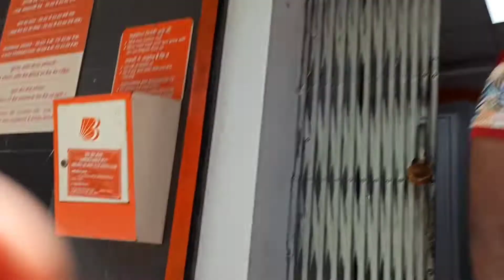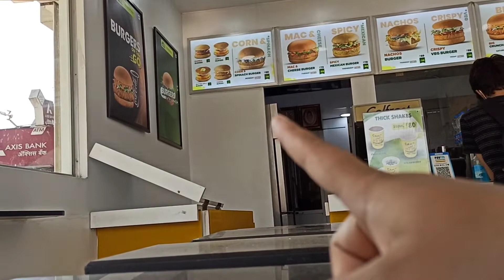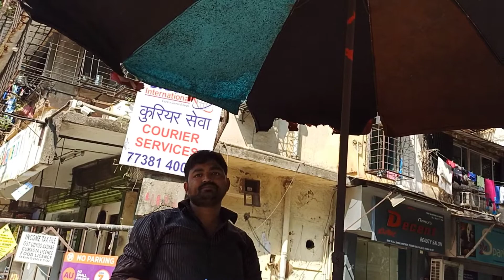Bank wale itna late kyon karte hai